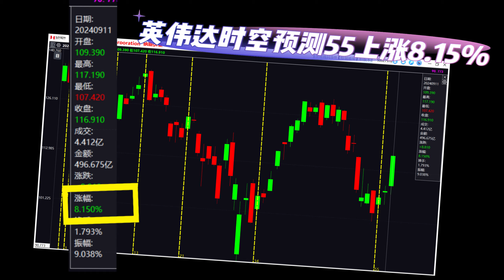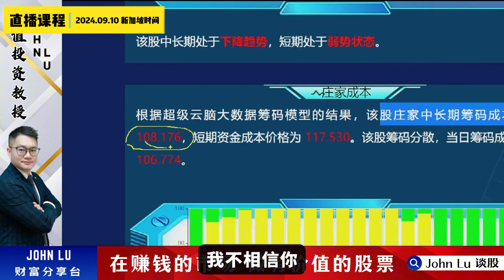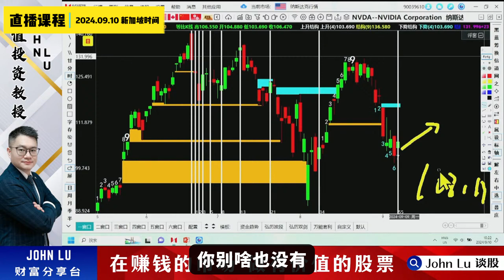这样抄底英伟达太准了！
🚀 欢迎来到 [JohnLu谈股]！ 🚀
👇🏻 Johnlu粉丝时空预测尝鲜、精品课程免费报名

在股市中，成功的投资者不仅需要洞察当前的市场动态，还需对未来走势进行精准预测。
近期，8月日本央行宣布加息，9月美联储即将宣布降息，这两大货币政策的重大调整将对全球金融市场产生深远的影响。这种复杂的市场环境使得股市走势变得更加扑朔迷离，传统的分析方法已难以应对这些严峻的挑战。

为了帮助您在这个不断变化的市场环境中保持竞争力，我们的夺宝奇兵将迎来史上最震撼的升级—时空预测强势来袭。时空预测中的AI时空共振和未来预测，我们将为您提供前所未有的投资视角。我们将为您提供前所未有的投资视角，助您洞悉市场的未来走势。

AI时空共振结合了最前沿的AI技术和时空共振理念，借助时空共振的原理，精准识别出特定情境下的个股变盘点。这一技术犹如具备深度预测能力的“未来眼”，为您提供了全新的市场分析视角，帮助您做出更加精准的投资决策。
而未来预测则利用先进的AI算法，结合历史数据和市场动态，为您提供提前预警，帮助您掌握指数变盘点的关键，精准预测下一次和下下一次的指数变盘点。让在关键时刻做出明智决策，从容应对每一次市场变盘，赢得投资先机。
与此同时，我们特别推出了为期三周的AI黑洞计划，将引领您探索市场的未知领域，挖掘潜在的投资机会，并将最前沿的AI预测技术应用于实际决策中。

第一周：时空共振-预知顶底。利用AI技术捕捉市场的波动规律。您将学会如何通过AI工具分析历史数据，识别出市场的顶点和底点。这一过程将帮助您在复杂的市场中精准预测重要的转折点，从而制定出最优的买卖策略。

第二周：财富引力-时空裂变。我们将展示如何识别市场中即将发生的财富裂变点。您将学习如何运用AI技术捕捉这些关键机会，从而在市场变化中稳抓盈利点，实现财富的持续增长。

第三周：AI黑洞-未来预测。结合前两周的学习，您将运用升级后的时空预测模块对未来市场进行精准预测。我们将揭示如何通过AI技术洞察市场的潜在趋势，为您的投资决策提供强有力的数据支持，实现您的投资目标。

AI黑洞计划不仅是对夺宝奇兵升级功能的全面展示，更是一次深入探索股市未来的高端体验。通过三周的系统学习，您将掌握AI时空共振和未来预测的核心技术，揭示市场的神秘面纱，捕捉投资机会。我们诚邀您加入这场前瞻性的投资冒险，挖掘未来市场中的财富潜力。

AI黑洞真的能预知未来吗？
💓好消息！AI黑洞计划系列专题即将开讲
【第一季】 时空共振 预知顶底

第一节：股市顶底：智能识别    24年9月11日 11:10am
第二节：时空共振：精准预判    24年9月11日 11:30am
第三节：时空裂变：踏准节奏    24年9月11日 11:10am
第四节：AI洞悉：升维致胜        24年9月11日 10:00am
第五节：拐点先知：财富密码     24年9月11日 10:00am
💓注意：以上直播时间均为新加坡（北京）时间

👇🏻 John Lu粉丝夺宝奇兵免费体验课程免费报名

👇🏻John Lu粉丝课程报名、夺宝奇兵免费体验

AI时代，就用AI炒股。
"夺宝奇兵"是一款高度智能化的股票分析工具，利用大数据、机器学习和人工智能技术，挖掘并解析股票市场的复杂性，以提供精准的压力支撑点，资金流向和趋势分析。“夺宝奇兵”凭借其精密的算法及高效的分析，正快速成为股市投资者的绝佳助手。
弘粉重磅福利好消息！！！
欢迎参加AI夺宝奇兵专题讲座
本课程在 HomilyLink学习圈 John Lu谈股班级群中直播！

👇🏻JohnLu谈股学习圈 限时福利 所有粉丝免费报名

💓Johnlu谈股粉丝过7万大关！感谢大家一路来的陪伴和支持

👇🏻JohnLu谈股学习圈 限时免费申请（所有粉丝免费报名）

近年来，全球市场面临前所未有的挑战，包括地缘政治的紧张局势、全球经济增长放缓等，大国博弈带来的金融战使得市场波动更加频繁，投资环境正在变得更加复杂，许多传统投资策略已经难以奏效。这就要求股民，需要具备更加精准的判断能力，和更加快速的反应能力。您一定也发现了，过去的炒股方式，已经逐渐无法适应现在的市场，想要不费劲就在股市赚钱已经不可能了！

面对这个不确定的时代， 弘历的解决方案是……

 一、教育精英化
Homily 从 1998 年开始从事股民教育，目前已深耕二十六年。过去，我们一直针对所有用户推广普及性的基础教育。然而，这种基础教育虽然可以在一定程度上提高股民的认知，但由于客户的资金量不同，对股市的认知也不同，不同客户在实战交易中的效果则差异很大。

针对这些问题，从去年开始，我们推出了四大学科，并成立了牧民俱乐部，开始探索针对特定人群的精英教育之路。而在牧民俱乐部成立一周年之际，我们又推出了价值投资集训营，今年我们精英教育的重点是价值投资。接下来，我们将继续因材施教，根据学员的不同需求和背景，帮助大家弥补投资短板，提升投资思维。

 二、武器 AI 化
所谓精英人士需要精英化的武器，在精英教育之路上，“武器装备”也需要不断升级。过去的股民只能靠自身的炒股技能对市场进行判断，而当下是一个科学技术蓬勃发展的时代。尤其是 AI 技术快速变革，并被应用到各行各业，我们也紧跟时代，努力将 AI 技术应用到了股市分析中，并且我们在持续提升我们的技术水平，令装备不断进化，为大家提供全方位的支持。

三、展望并不遥远的未来
当您已经具备了精英化的投资思维，并且配备了降维打击的先进 AI 武器之后，您最缺的，就是实战的经验。
2023 年 7 月，我们成立了首届牧民俱乐部。牧民俱乐部立足于探索全球财富，强调多一个市场多一个机会，让资金永不停息，并专注于对全球市场投资机会的解读，从多维视角看市场的机会

在俱乐部中，我们重点创建了各类分化专题，推出了专业的四大联动专题，并组织了每月一次的牧民研讨会。在持续一年的时间内，我们为各位牧民分析了美股、港股和 A 股的机会与风险，众多牧民会员在 2023 年都从牧民俱乐部中获益颇丰

以上内容，均可以登录 Homily Link 在牧民俱乐部观看。

未来，我们的研究之路还将继续延展。目前，我们正在进行中的两个研究规划。

第一，我们正在筹建一个可以为牧民提供实际操作训练的平台，弘历环球财富驾校。将通过开设专门的训练账户，配合专业的教练，以理论与实战相结合的方式，帮助牧民在实战中不断进步。

第二，我们还将在仓位与资金管理学科上进行深入的研究，如何确保股民的交易安全？如何实现风险的最小化，利润的最大化？

我们希望各位弘粉精英们与我们一同踏上研究之路，如果大家有好建议，欢迎大家提出

新加坡时间周二至周五上午10am
美东时间 每周 周一至周四10pm
美西时间 每周 周一至周四7pm

📚暴风缺口系列
1. 能量篇： 《放量暴风缺口》《缩量暴风缺口》《倍量暴风缺口》
2. 进攻篇：《假阴突破暴风缺口》《假阳陷阱暴风缺口》《长脚暴风缺口》
3. 防守篇：《破位》《口上横盘》《回补幅度》
4. 连环篇：《2+1暴风缺口》《3连环暴风缺口》《1+1暴风缺口》
5. 顶底篇：《变盘回调暴风缺口》《变盘大底暴风缺口》《变盘反弹暴风缺口》《变盘大顶缺口》

🔊 免责声明： 此内容不构成任何投资建议。个人观点，仅供参考。据此操作盈亏自负。唯有科学理性的分析决策，方能更好地把握股市机会！